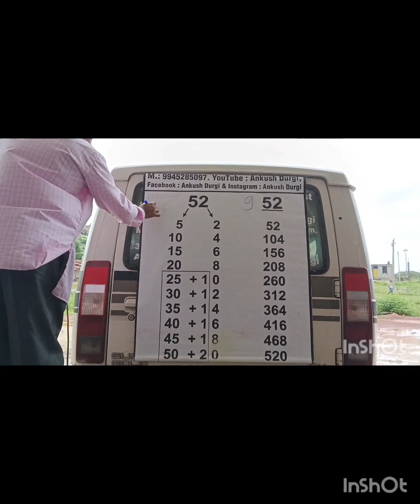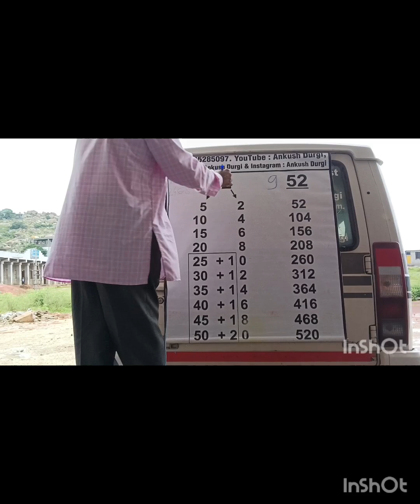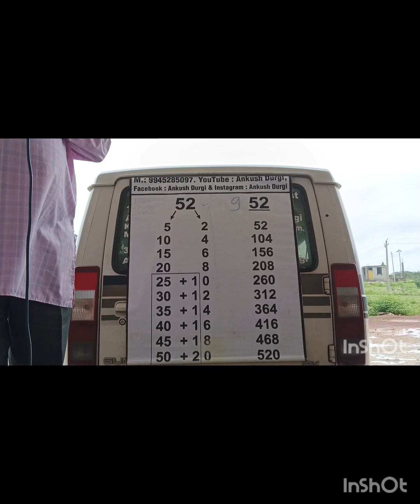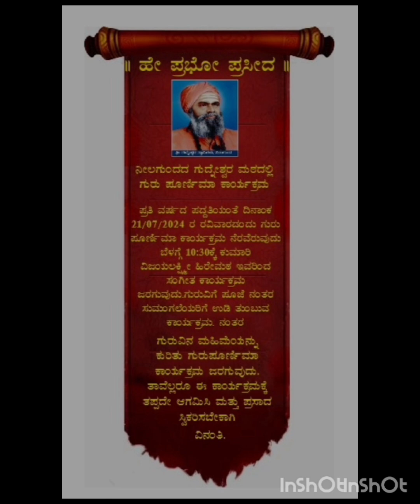P:IV- Personality Development Progra.at Divya Chetan School by Kusha Durgi(Ankush) Nieelagund Gadag